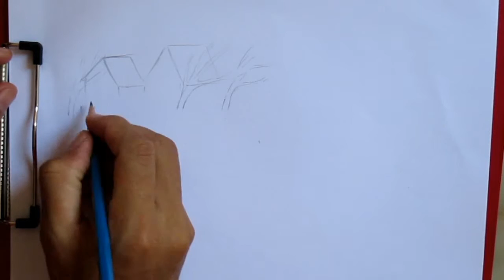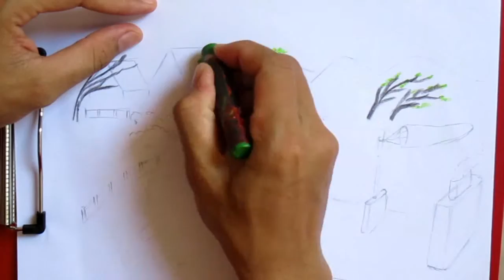How to draw a beautiful landscape in windy winter | Scenery Drawing Channel#12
How to draw a countryside landscape in winter scene. A coolest scene with the wind blow.